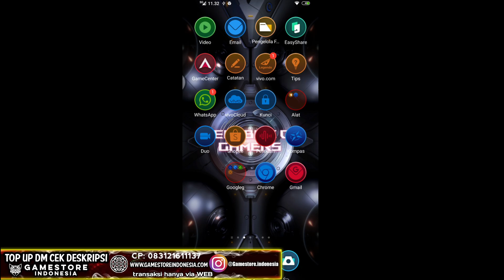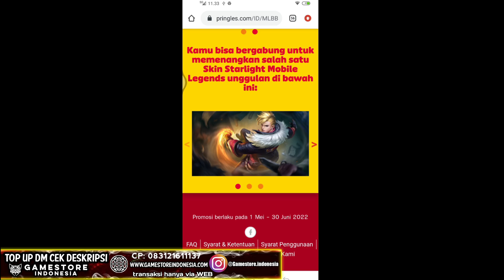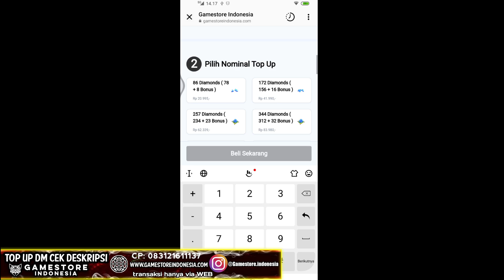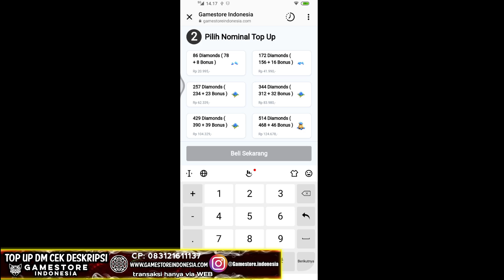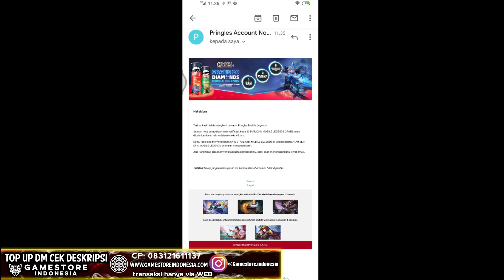CARA DAPATKAN 20 DIAMOND GRATIS | DI JAMIN DAPAT DIAMOND GRATIS MOBILE LEGENSDS BANG BANG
CARA DAPATKAN 20 DIAMOND GRATIS | DI JAMIN DAPAT DIAMOND GRATIS MOBILE LEGENSDS BANG BANG, jadi di video kali ini saya bakal bahas cara dapatkan diamond gratis dari event collab mlbb x pringles kalian bisa dapat 20 diamond gan